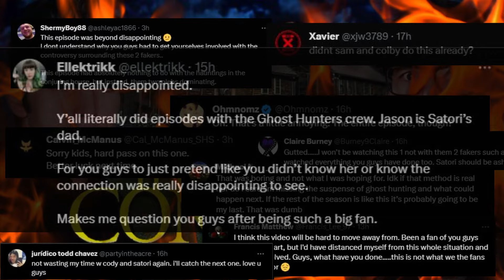PROJECT FEAR RECENT CONTROVERSY | Paranormal Community are DONE with Satori and Cody